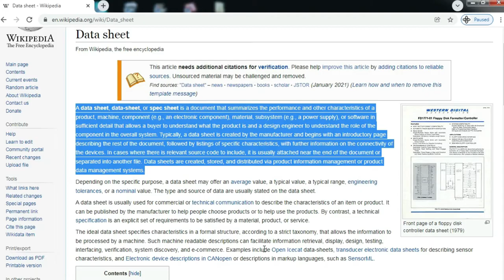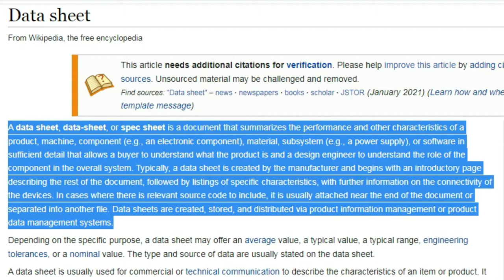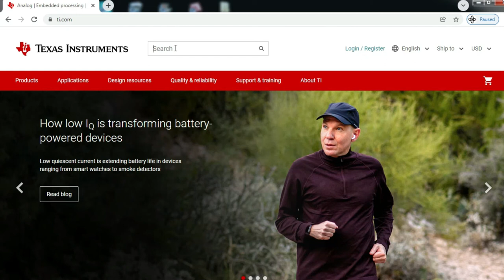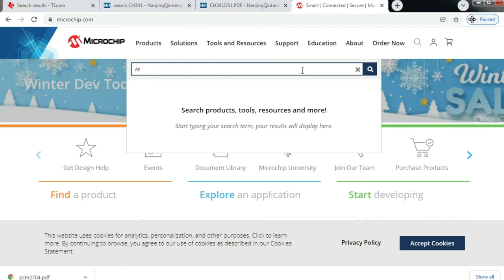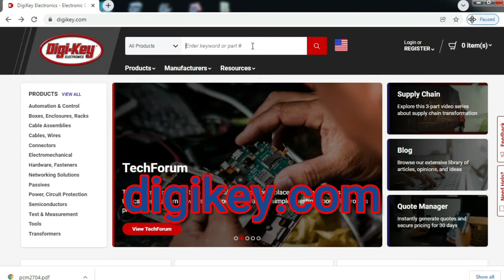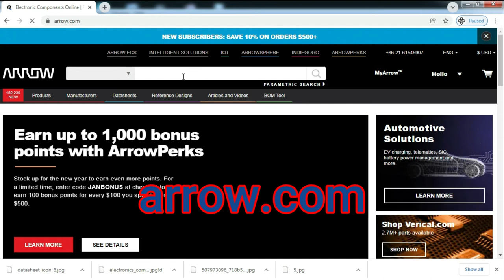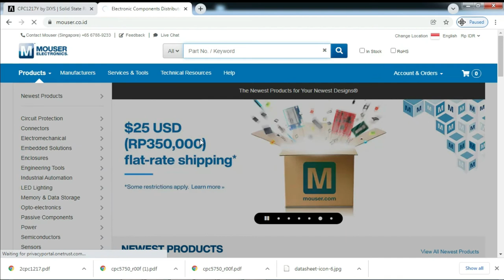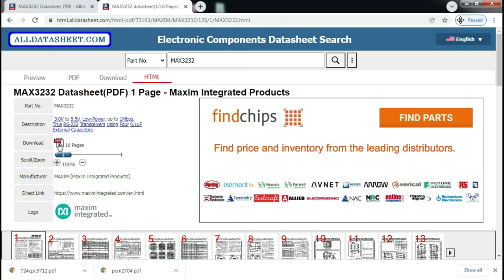Electronic Components Datasheet | Easy Way to Find Datasheet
A data sheet, data-sheet, datasheet, or spec sheet is a document that summarizes the performance and other characteristics of a product, machine, component (e.g., an electronic component), material, subsystem (e.g., a power supply), or software in sufficient detail that allows a buyer to understand what the product is and a design engineer to understand the role of the component in the overall system.

Typically, a data sheet is created by the manufacturer and begins with an introductory page describing the rest of the document, followed by listings of specific characteristics, with further information on the connectivity of the devices. In cases where there is relevant source code to include, it is usually attached near the end of the document or separated into another file. Data sheets are created, stored, and distributed via product information management or product data management systems.

In this video we will share tips on how to search for datasheets. There are three options you can do:

(1) Looking for a datasheet on the component manufacturer's website,
(2) Looking for a datasheet on an electronic component seller's website,
(3) Looking for a datasheet on the "search engine datasheet" website.

Timestamps:
00:00 Mulai
00:45 Datasheet Definition
02:35 Visit to Website Component Manufacturer
05:22 Visit to Website Component Store
08:23 Visit to Search Engine Datasheet

Link reference:
Datasheet Definition

Maybe there are other tips that you can suggest, please write in the comments column.